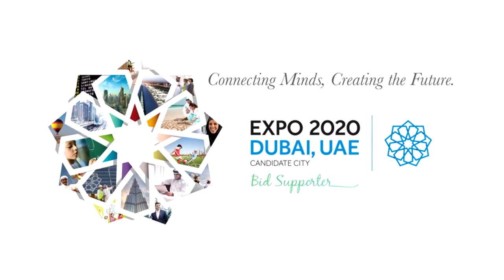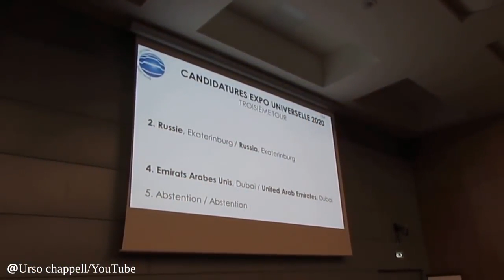what is expo 2020 dubai